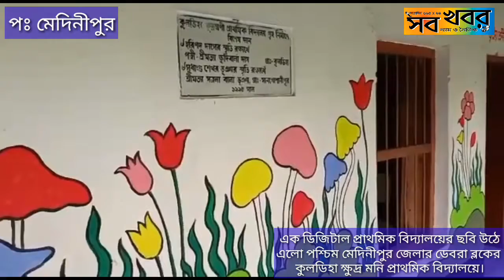এক ডিজিটাল প্রাথমিক বিদ্যালয়ের ছবি উঠে এলো ডেবরা ব্লকের কুলডিহা ক্ষুদ্র মনি প্রাথমিক বিদ্যালয়ে।